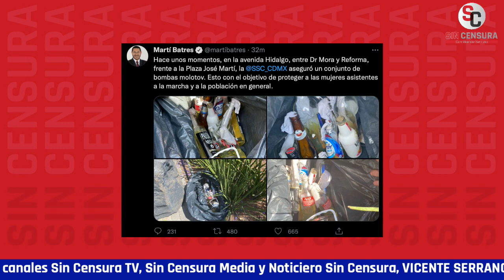MARTÍ BATRES REPORTA QUE ASEGURARON VARIAS BOMBAS MOLOTOV FRENTE A PLAZA JOSÉ MARTÍ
El secretario de gobierno de la Ciudad de México Martí Batres reporta que aseguraron varias bombas molotov frente a la Plaza José Martí.